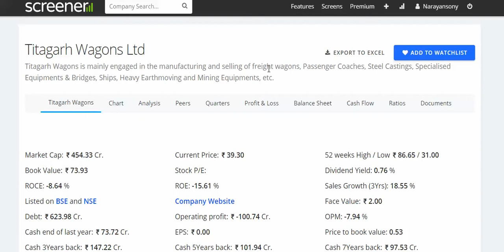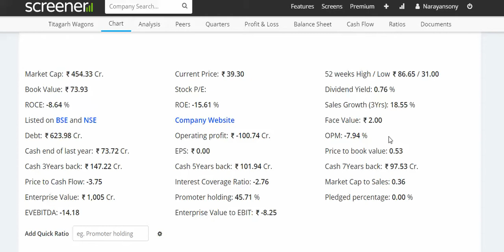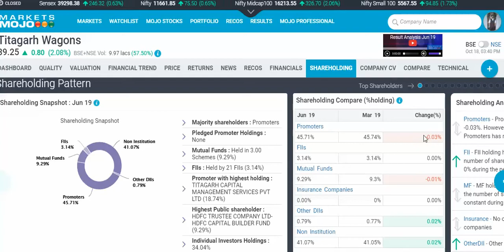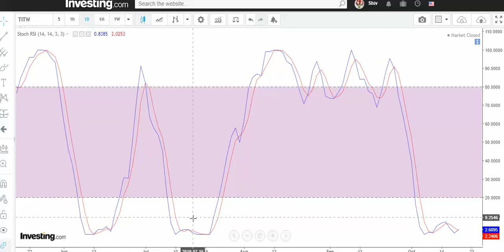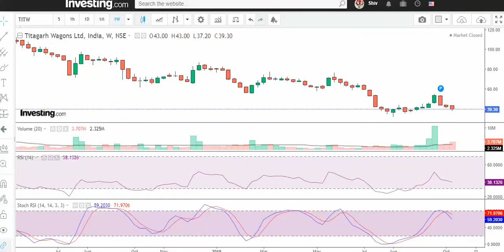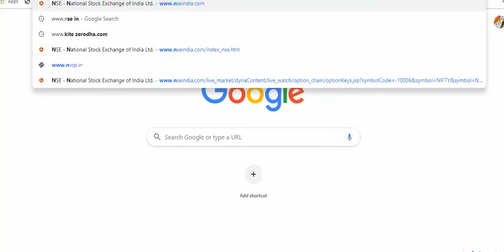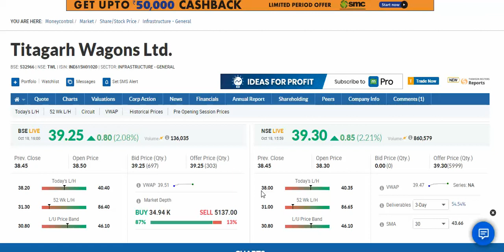Titagarh Wagons , Penny Stock more than 90% return